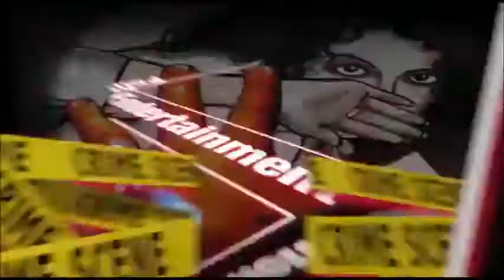पाकिस्तानी मीडिया प्रधानमंत्री मोदी की हुई कायल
पाकिस्तानी मीडिया में भारत को लेकर तीखी बहस